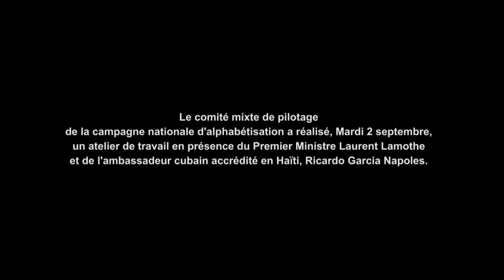Le comité mixte de pilotage de la campagne nationale d'alphabétisation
Le comité mixte de pilotage de la campagne nationale d'alphabétisation a réalisé, Mardi 2 septembre, un atelier de travail en présence du Premier Ministre Laurent Lamothe et de l'ambassadeur cubain accrédité en Haïti, Ricardo Garcia Napoles.